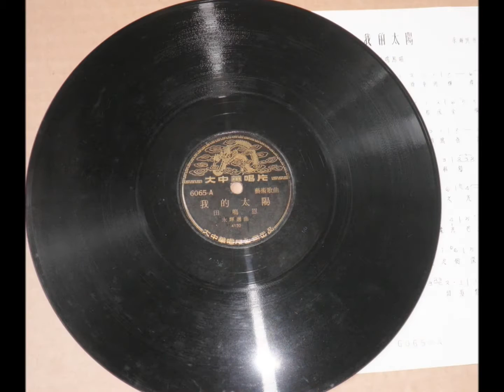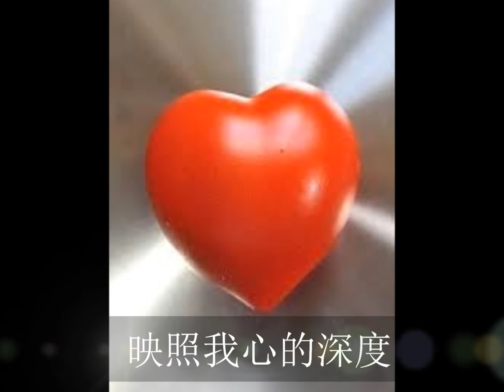我的太阳－田鸣恩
《我的太阳》　田鸣恩　永辉选曲
　　　　　　　　  大中华唱片编号：6065A　模板：4130
“虾米网”资料：原为意大拿波里民谣O Sole Mio，也是Pavarotti的名曲，当然也有各大演唱家无数的版本，另有1960年Elvis Presley 的英文版本“It’s Now Or Never”。

歌词：
可爱的阳光　雨后重见辉煌　映照花上水珠
粒粒成金钢　和暖的花园 　充满玫瑰香甜
在日光温暖怀抱里得慰安　但在我心中 宝贵之光
仍使我眼中 温柔光芒　映照我心的深度
驱散一切 一切忧伤